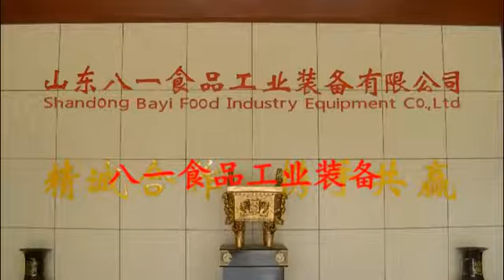vegetable cutting machine for home